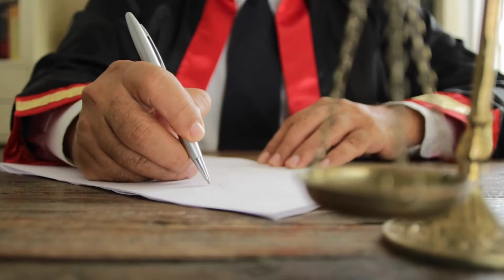Why was the Noor Mukadam case decision not decided?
Noor Mukadam's mother Kausar said that when the news came of Sara Inam's murder, I was so shocked that it felt like another Noor Mukadam had passed away.